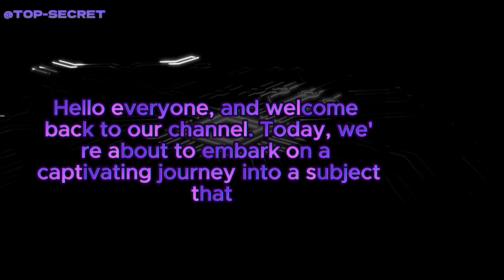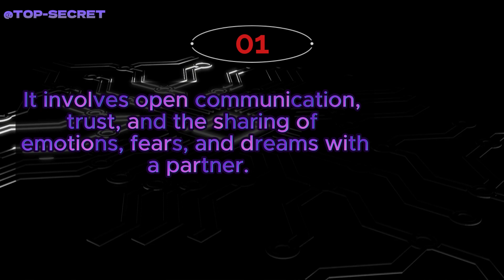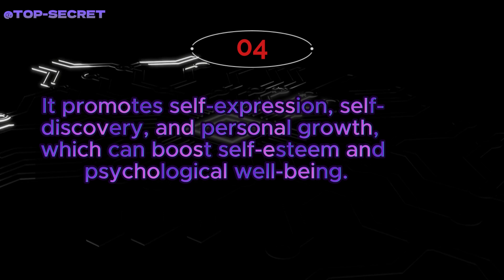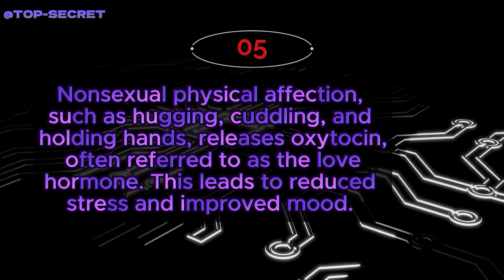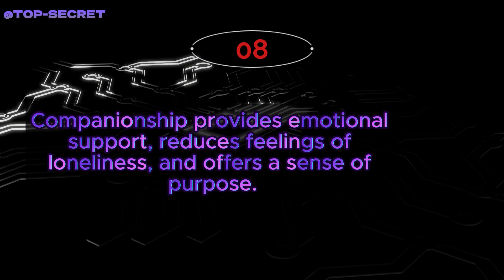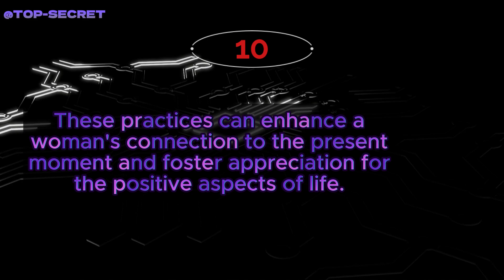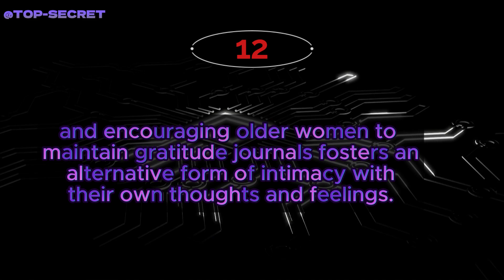The Hidden World of Intimacy: Mind-blowing Psychology Facts Revealed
The Hidden World of Intimacy: Mind-blowing Psychology Facts Revealed | Dating Advice @topsecret_12

Discover the secrets that conventional discussions about relationships and intimacy often overlook: the psychology behind older women's intimate lives. Prepare to have your mind blown as we delve into this intriguing subject that remains hidden in the shadows.
We provide you with practical dating advice, drawing from these psychological insights. They share insightful tips on approaching women, creating engaging conversations, understanding their needs, and building strong connections based on mutual understanding and respect. Incorporating this advice into your dating life can significantly improve your success rate and create more fulfilling relationships.

Join us for this mind-expanding journey into the depths of women's psychology and human behavior. Prepare to be amazed by the incredible facts we unveil and the valuable lessons we impart. Enhance your dating experiences, improve your connection with women, and gain a profound understanding of human behavior as a whole.

How To Know If A Girl Likes You →12 Signs a Woman Likes You But Is Trying Not to Show it!,

We present to you some Arousing Psychological Facts About Women, Sex, Love, and Relationship that you probably You did not know About. Psychologically speaking, Sex is expressed among lovers and people across different cultures and backgrounds. You will learn some awesome psychological facts about sex, love, and relationship, this will surely improve your love life with your partner and enable you to live a happy life together.

psychological facts,
psychology says,
psychology says facts,
psychological facts,
psychological facts about human behavior,
human psychology,